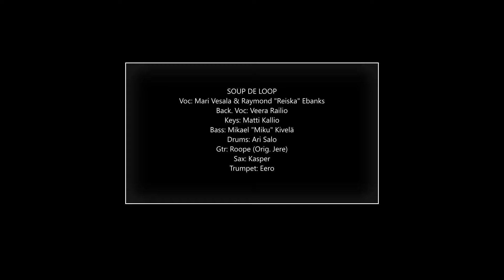Soup De Loop - Jyrki Electric Circus TV show 1997 - "This Is Soup De Loop" & "Gotta Get Away"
Soup De Loop !! ..The Soul-Funk-Groove band from Finland, active in mid-late 90's.
This show was the first TV-live gig as a whole band, captured in Jyrki Electric Circus studio-estate in the center of Helsinki, summer 1997. Show came out few weeks later, in August 9.

Soup De Loop:

Mari Vesala & Raymond Ebanks & (JS16 Jaakko Salovaara)

Back. Voc: Veera Railio
Keys: Matti Kallio
Bass: Mikael Kivelä
Drums: Ari Salo
Gtr: Jere Ollinen (replaced this session by Roope Aarnio)
Sax: Kasper Kosteczko
Trumpet: Eero Kirstinä